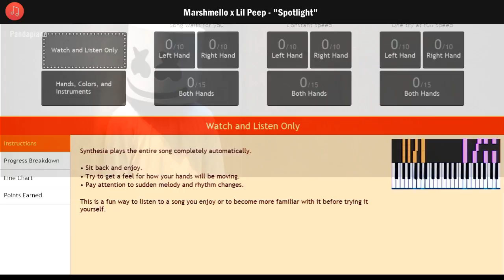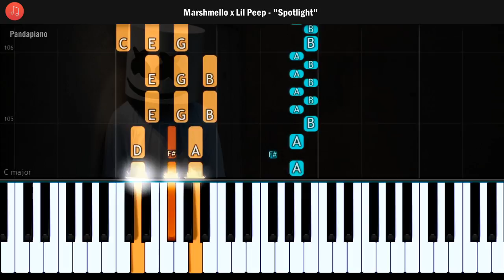Marshmello x Lil Peep - "Spotlight" Piano Tutorial - Chords - How To Play - Cover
How To Play "Spotlight" By Marshmello x Lil Peep (Piano Tutorial / Piano Lesson)